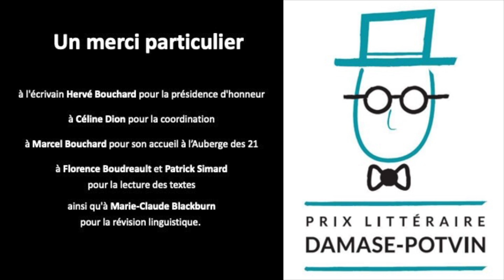PLD-P 2021— Métempsychose d'Annie-Claude Boily, 2e Prix catégorie Adulte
Le comédien Patrick Simard lit la nouvelle Métempsychose d'Annie-Claude Boily, 2e prix de la catégorie Adulte du Prix littéraire Damase-Potvin 2021. Une collaboration de DERYtelecom La Baie (Québec).